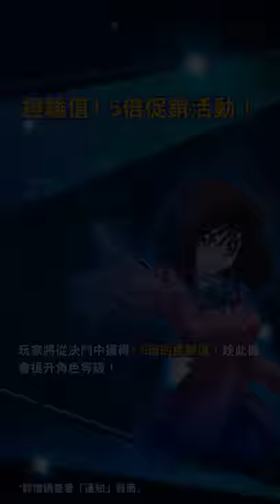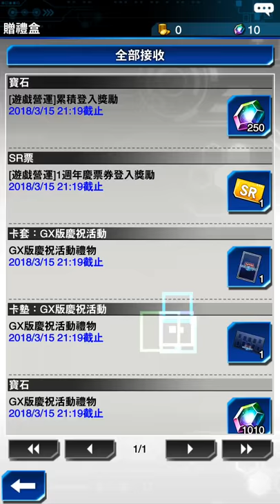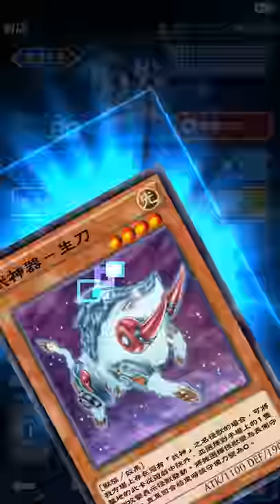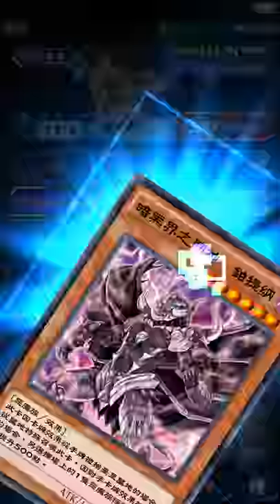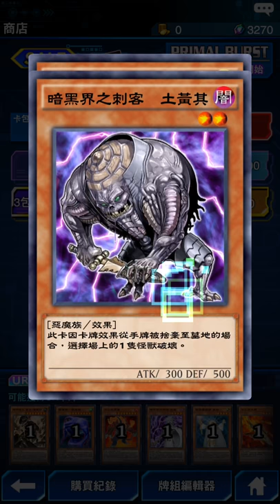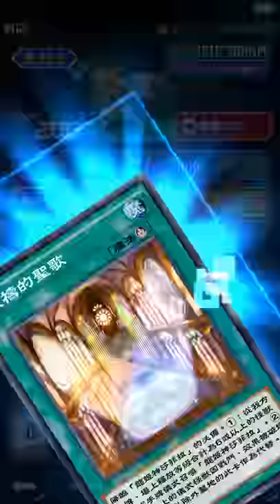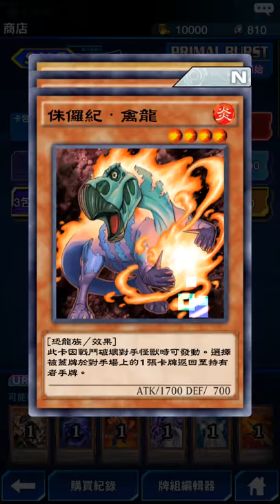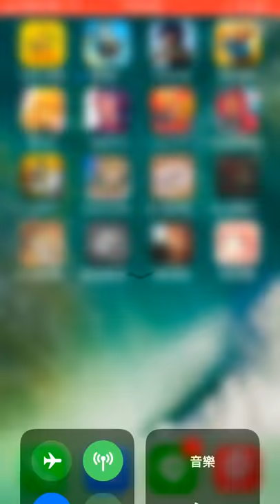遊戲王 決鬥聯盟 遊戯王 デュエルリンクス 4000鑽石抽